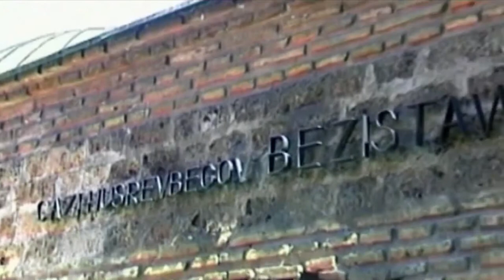Avdo Huseinović - Husrev beg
Sevdah TV -  Kanal za vašu dušu!

- Reupload zabranjen -

redakcija: 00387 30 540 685
marketing: 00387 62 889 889

Gaj 18, 72270 Travnik BiH